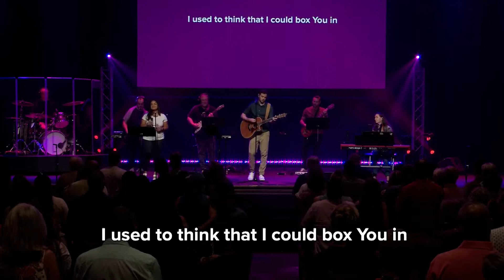Simple Gospel | The Chapel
Watch sermons and full services on our channel. Check our website for details on upcoming events and to get involved at The Chapel.